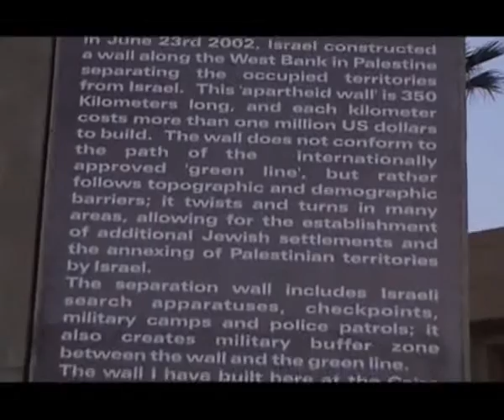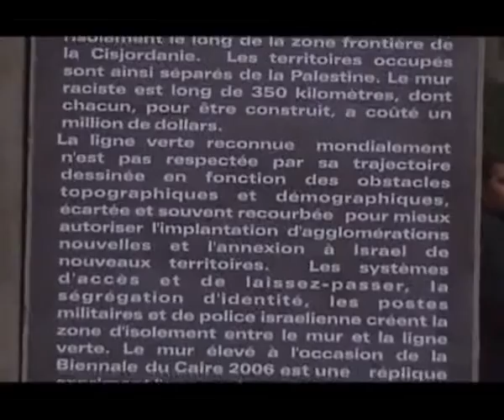الحائط متحف الفن الحديث